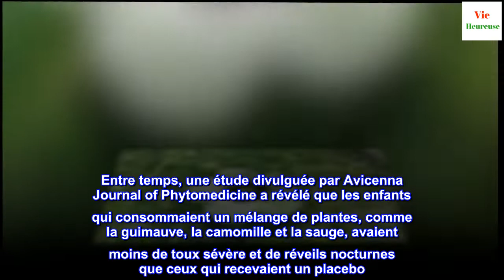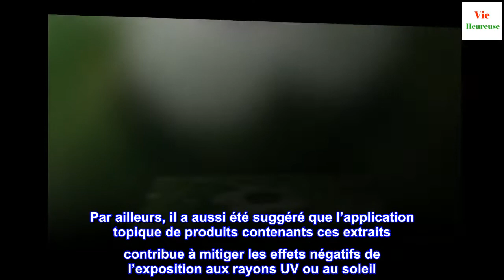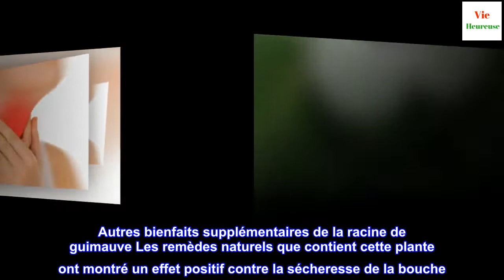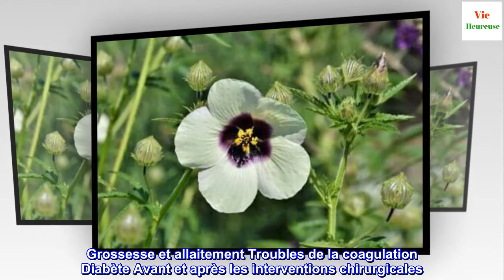Racine de guimauve : bienfaits et effets secondaires